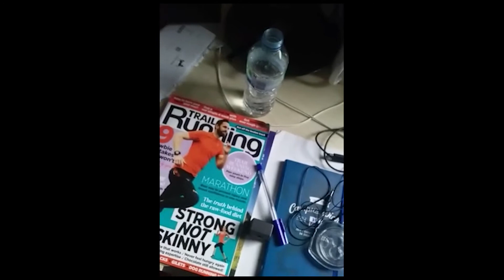Women's football snapchat story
Join me as I head to Weymouth to interview the captain of Chickerell United Ladies FC.